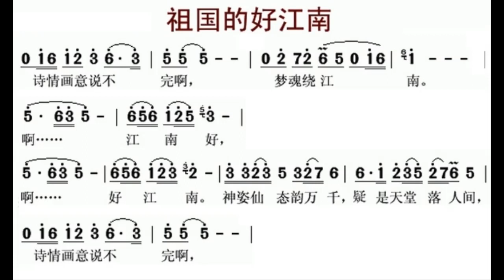祖国的好江南/祖國的好江南 A调伴奏 - instrumental in A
谢谢光临！